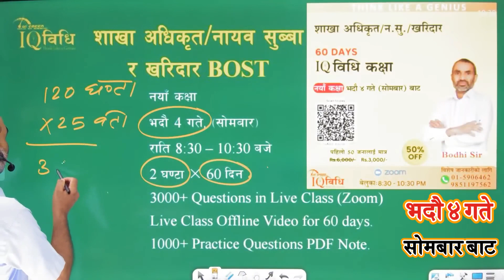नयाँ कक्षा, शाखा अधिकृत / नायव सुब्बा (ना.सु.) खरिदार भदौ ४ गते बाट 𝐍𝐄𝐖 𝐁𝐀𝐓𝐂𝐇 सुरु हुँदै छ ।